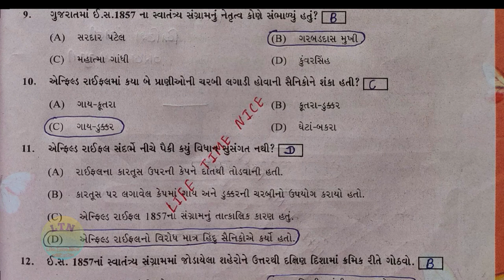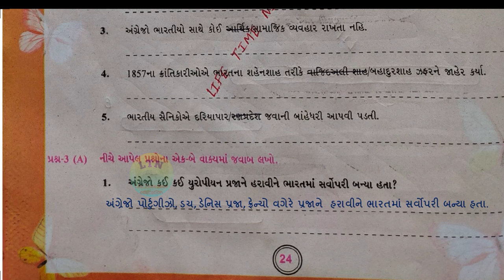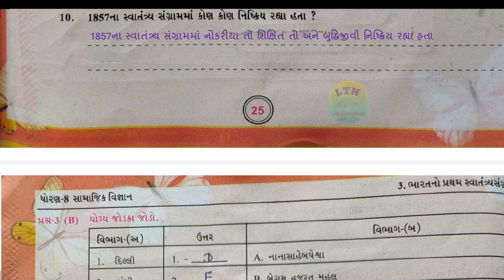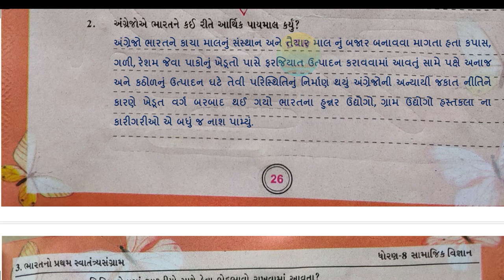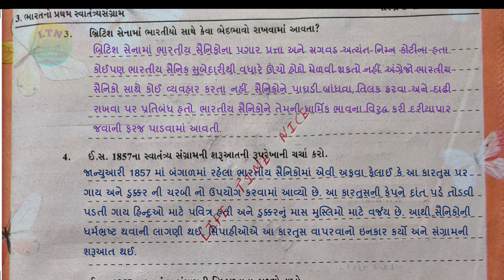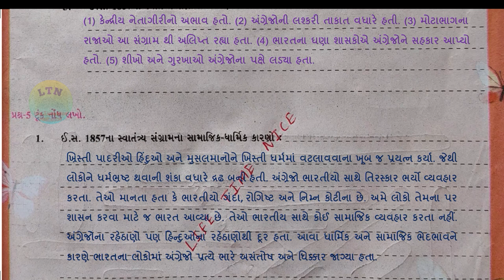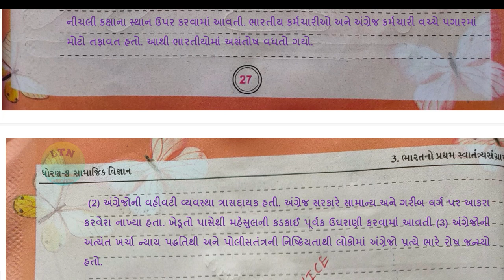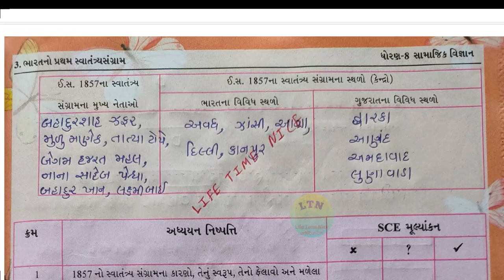swadhyay pothi dhoran 8 samajik vigyan chapter 3 | swadhyay pothi nu solution | social science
ભારતમાં સ્વાતંત્ર્યસંગ્રામ પાઠ 2 ધોરણ 8નુ સ્વાધ્યાયપોથીના જવાબો.

lifetimenice